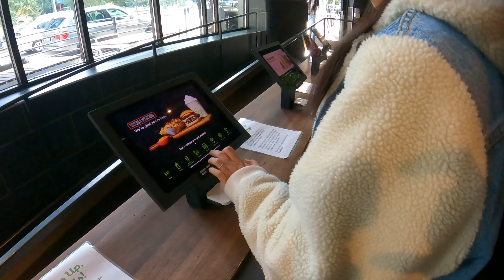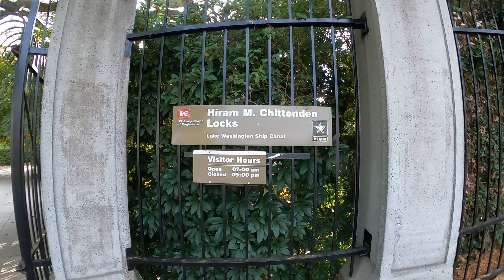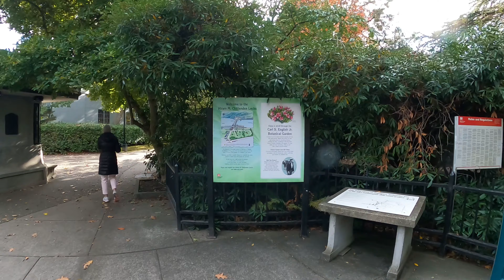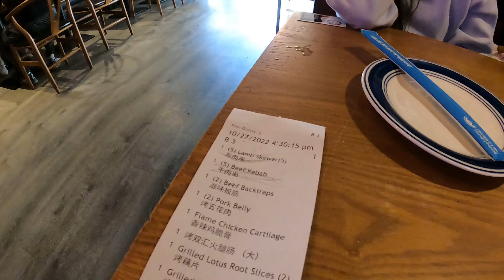Our trip to Seattle (part 3) Oct 2022